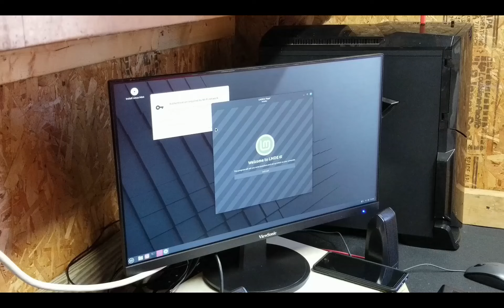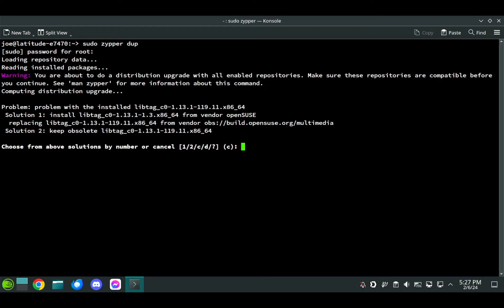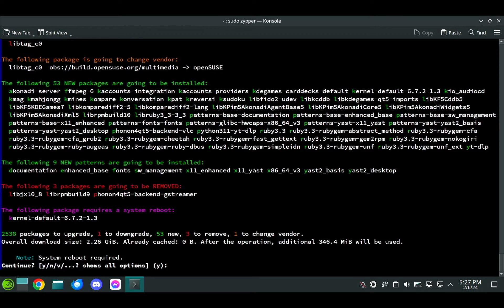OpenSuse Finale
So we’ve made it through the challenge. Nothing exploded, and no Geckos were harmed in the making of this series...What are my final parting thoughts to Suse and their distro?

Thanks to all the software that made this possible:
OBS Studio
Kdenlive
OpenSuse and their Distribution – OpenSuse Tumbleweed

I am not a professional, nor is this video professional :) . Just a guy who loves tech and playing around with it. Mostly a hopefully entertaining showcase of my random shenanigans. I would like to thank my brother, friends and my wife who tolerate and support me in this endevour. Without them I don't know that I would even be able to do this.